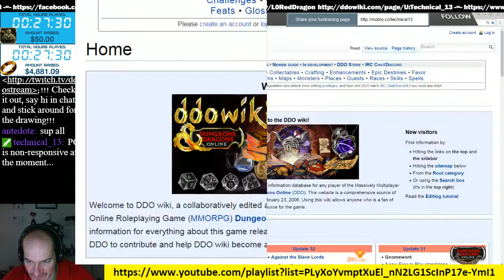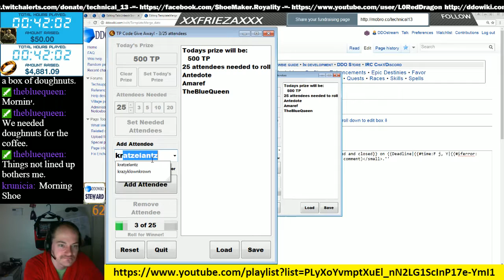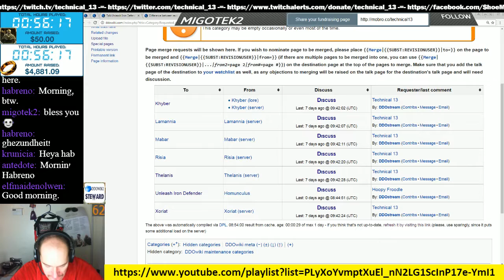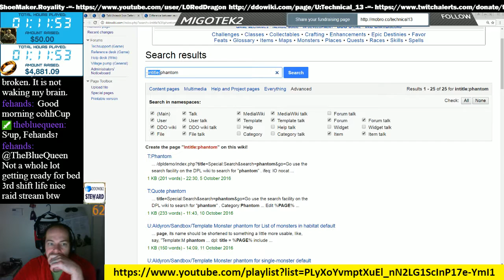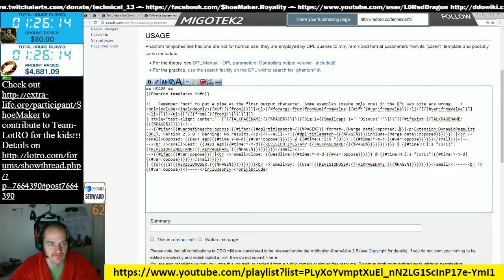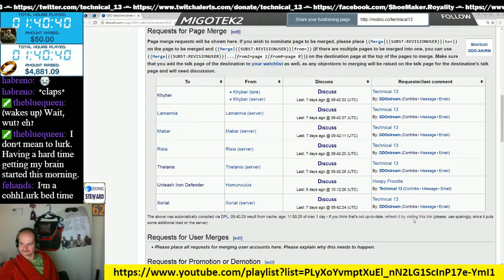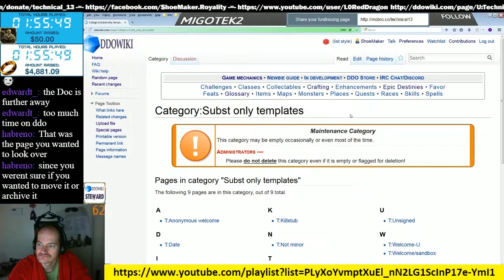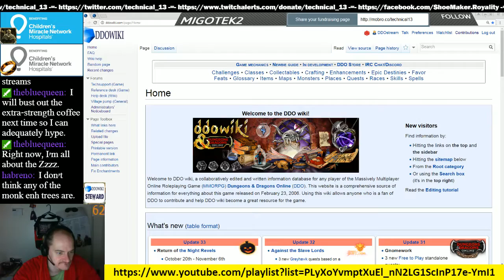Episode 46 - DDOwiki Talk with T13 ShoeMaker